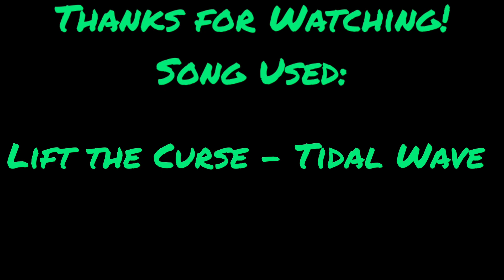Defeat of my Favorite Cartoon Villains Part 2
Villain Quotes:

“Aw, man! That does look like fun.” - Belson Noles

“You're too late! Not even you can stop me from becoming the cutest being in the universe!” - Mitch

“Zach's the name, being cool is my game.” - Zach

“When my freeway is complete, it will be a gateway to the fiery center of the earth, and then my dad, along with everyone else you've ever destroyed, will come back from beyond the grave to destroy everything you hold dear. And now that I have a captive audience, I present Exit 9B!” - Garrett Bobby Ferguson Jr.

“I'm really getting into this game. I can play these losers like a violin.” - Heather

“YOU'RE FIRED!” - Benson

“You think you belong? That you can fit in with the rest of society? You are nothing but some filthy mindless BEASTS!” - Agent Trout

“After seventy years of being botched up inside this sentimental jackass, here I finally get to live my own life!” - Toxic Rick

“I won’t forget this. You hear me? I’ll find a way back and then I’m coming for you!” - Master Frown

(I don't any of the clips and song here, they all belong to their respectful owners. This may or may not be the last Cartoon Villain Defeat video I'll make since I've lost interest in cartoons now)